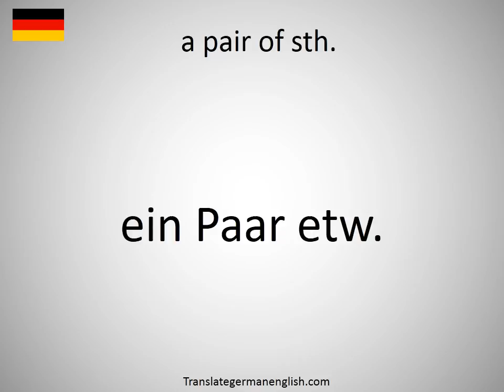How to say a pair of sth. in German?